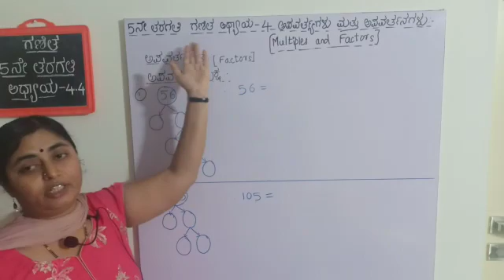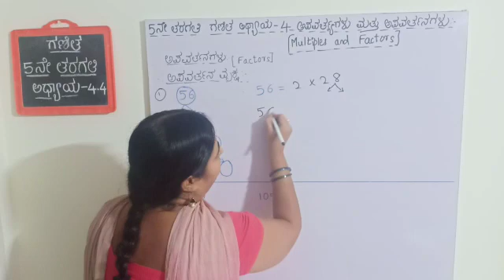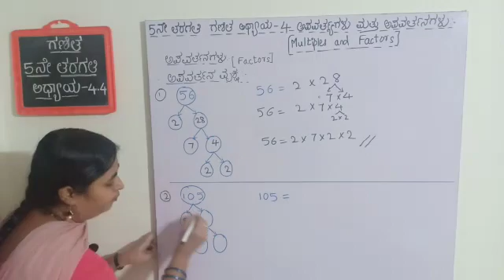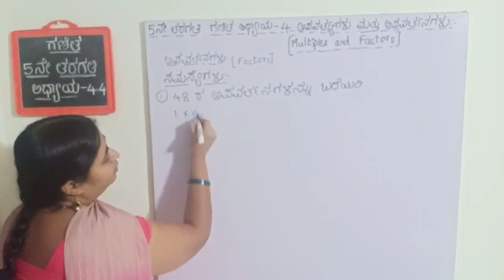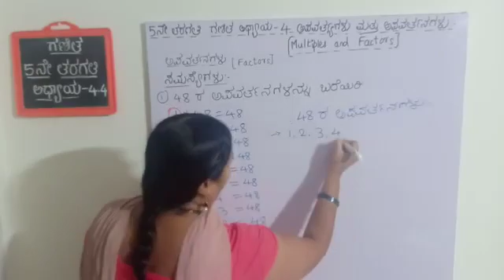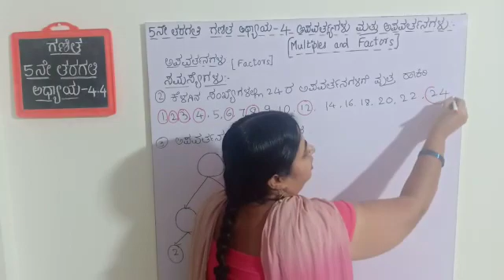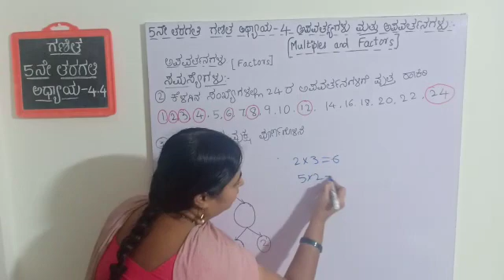5th Maths Kannada | Factors 4.4 | Problems on Factors | Chandana | Gayatri Sachin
ಕನ್ನಡ ಮಾಧ್ಯಮ ವಿದ್ಯಾರ್ಥಿಗಳಿಗಾಗಿ ಕನ್ನಡದಲ್ಲಿ ಗಣಿತ ಪಾಠ
5th Std Maths in Kannada Medium - problems on Factors

P4 : problems on Factors 4.4